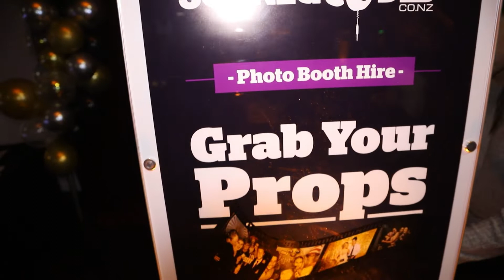De La Salle College Ball 2021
Look back at the 2021 De La Salle College Ball that took place at Mount Smart Stadium in Auckland on 24th July 2021. We provided an impressive DJ package with video and lighting and a music selection that included island tunes, reggae, hip hop, dance and pop. A great night of fun beginning with students arriving in style in a selection of classic cars, stretched limos all while being  escorted by a few parents riding some seriously loud Harley Davidsons.. followed with personal greetings by head students and teachers then a formal dinner. Lots of dancing and photos finished the night off with a bang!